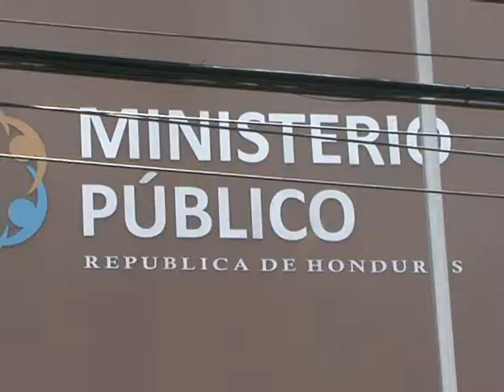19/08/2014 Penas mas severas para los delitos mayores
Penas mas severas para los delitos mayores 19/08/2014